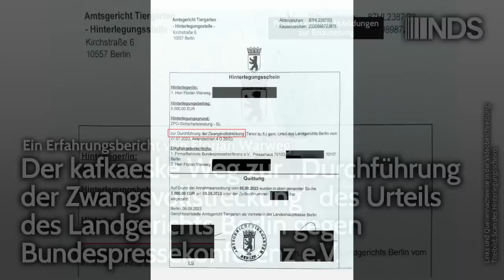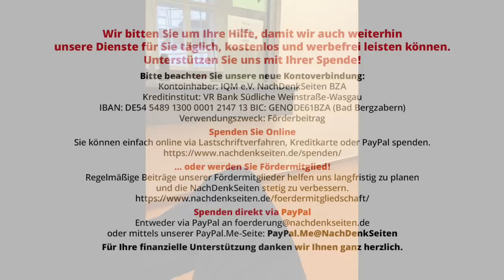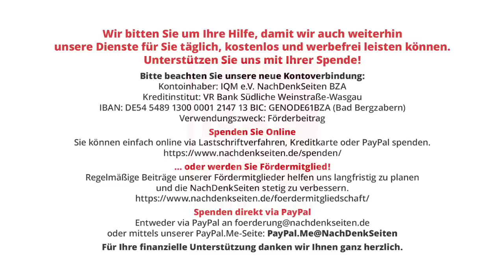Kafkaesker Weg zur „Durchführung der Zwangsvollstreckung“ des Urteils gegen Bundespressekonferenz eV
Der kafkaeske Weg zur „Durchführung der Zwangsvollstreckung“ des Urteils des Landgerichts Berlin gegen Bundespressekonferenz e.V. | Florian Warweg | NachDenkSeiten-Podcast | 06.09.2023

Am 27. Juli erging das Urteil des Landgerichts Berlin, in welchem der private Verein Bundespressekonferenz e.V. (BPK) dazu verurteilt wurde, dem NachDenkSeiten-Redakteur Florian Warweg „zu seinen Veranstaltungen und Angeboten wie einem Mitglied Zugang zu gewähren“. Zudem führte das Gericht aus: „Das Urteil ist vorläufig vollstreckbar, für den Kläger gegen Sicherheitsleistung in Höhe von 5.000,00 €“. Doch was recht einfach klingt, zog sich über Wochen hin, und die letztendliche Hinterlegung der genannten Summe (in bar!) beim Amtsgericht Berlin glich einer geradezu kafkaesken Erfahrung, die Erinnerungen an einen Asterix-und-Obelix-Klassiker wachrief („das Haus, das Verrückte macht“). Ein Erfahrungsbericht von Florian Warweg.

Artikel veröffentlicht am: 06. September 2023 um 10:00
Autor: Florian Warweg
Sprecher: Tom Wellbrock
Titelbild: Scan des Hinterlegungsscheins

Mehr zum Thema:
BPK e.V. legt Berufung gegen Urteil des Landgerichts Berlin ein, NachDenkSeiten-Redakteur Florian Warweg Zutritt zu Regierungspressekonferenzen zu gewähren
Sieg für NachDenkSeiten: BPK muss Florian Warweg Zugang zu den Regierungspressekonferenzen gewähren
Landgericht Berlin argumentiert für Aufnahme der NachDenkSeiten in die BPK – Urteilsspruch in drei Wochen erwartet
Urteil jetzt rechtskräftig: Kündigung des Journalisten Patrik Baab durch die Uni Kiel wegen Recherche in der Ostukraine war „rechtswidrig“

Aufbau Gegenöffentlichkeit, Demokratie, Bürokratie, Bundespressekonferenz, in eigener Sache, Justiz, Florian Warweg